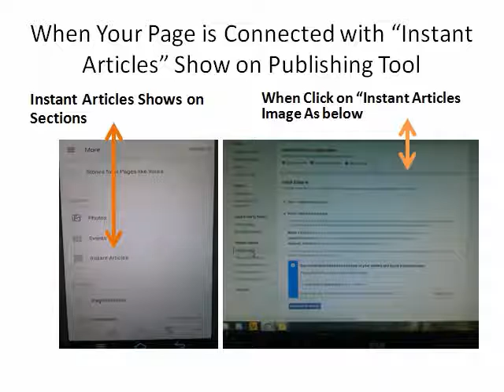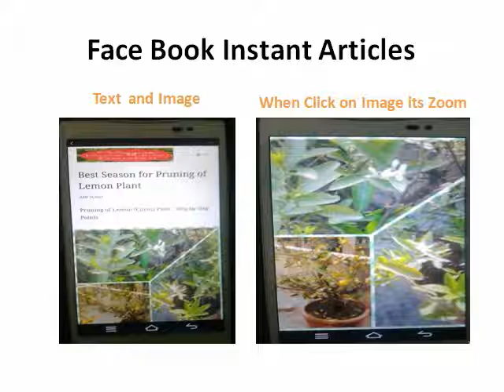How to Setup Facebook Instant Articles for Blog Users | Asim Nawaz Channel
Facebook launch new feature "Facebook Instant Articles" for Blog Users that can helpful for Blog Users to post automatically on Facebook Instant Articles and increase their Blog traffic and also earn money. Facebook Instant Articles post only publish on mobile devices like Android. For more information regarding link, configuration, Blog code for IA etc.